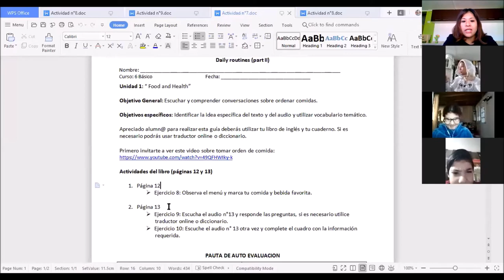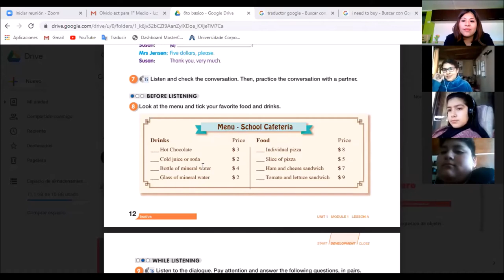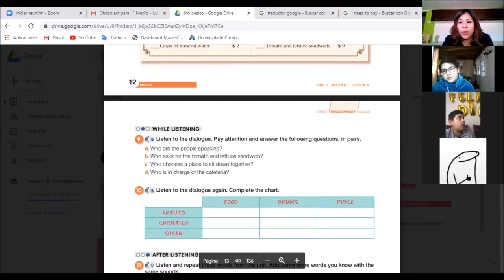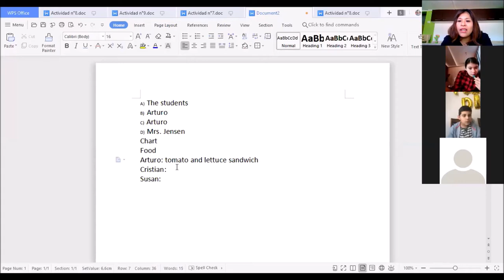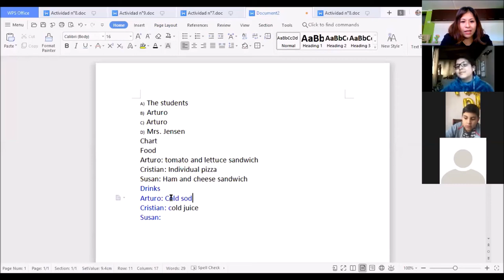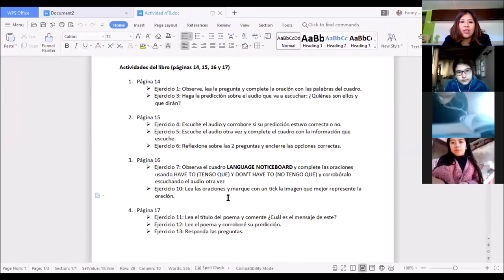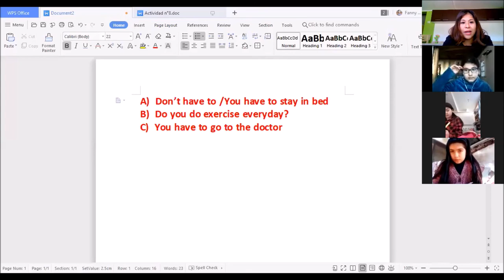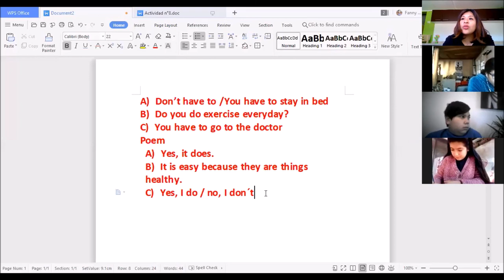6° Básico - Inglés - Guía 7 y 8 - Clase grabada 05/06